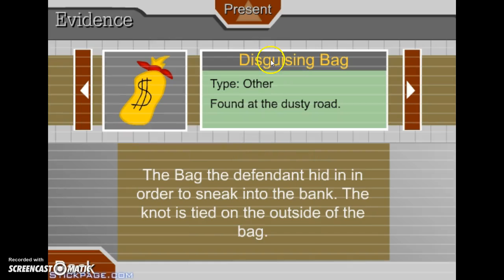Henry Stickmin Ep 1: Escaping the Prison